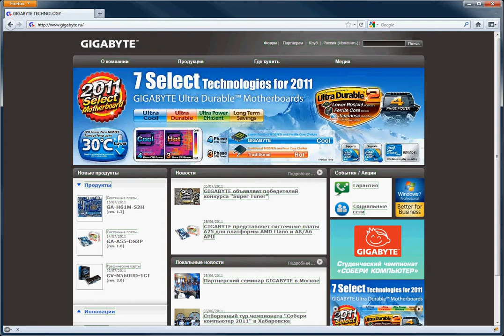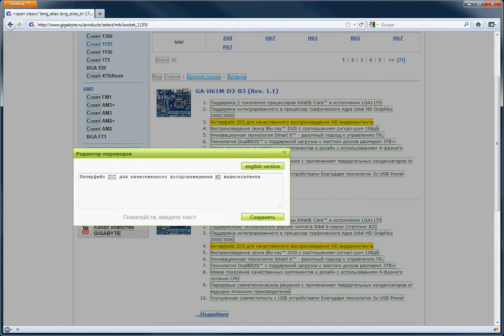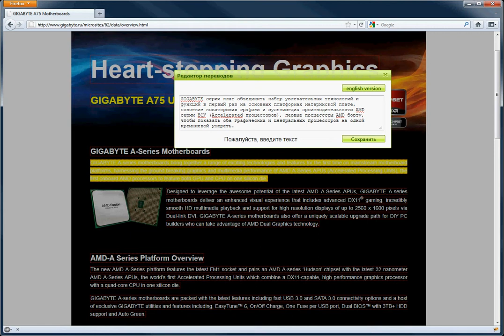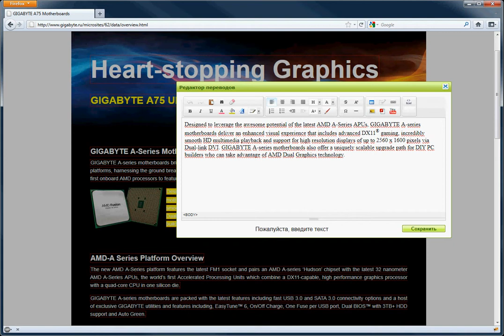The system of web-site translation on the fly (with Google auto-translate)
All website content (in any language) can be translated on the fly with simple steps:
1) Log in into the system
2) Switch to translation mode
3) Go to the B2C main page
    You can see editable text frames marked in red -- not localized and green -- with local version.
4) Click it to appear translation editor window
    If you click on the red - You will see auto translation (based on Google service) or can back to English.
    If you click on the green - You can edit current local version.
When you are editing text - all same ones are marked in yellow color and updating instantly. The texts have been processed are marked in orange color.
5) Refresh the page to view final page.
6) Also the micro-sites can be translatable by this way.  In additional, WYSIWYG mode is available for rich-media content.